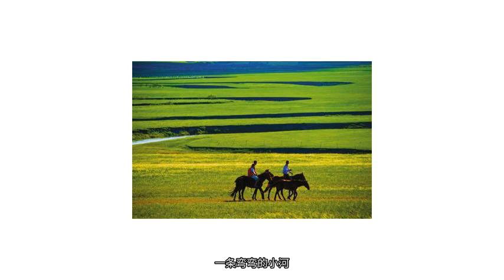7月国内最值得去的旅游避暑天堂，这十个景点绝对不能错过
时间过得真快，马上就要到7月份了，中国也全面进入了“烧烤模式”走在路上千万别摔着，不然直接三度烧伤，在似火骄阳与大汗淋漓中你几乎无处可逃；空调房里的舒适只能让人越来越惧怕骄阳。要健康又要清凉，只能寻找一方浓荫的净土，或是水量丰沛的水雾间，享受“心静自然凉”的胜境。今天，小编就为大家扒一扒7月国内最值得去的避暑天堂，都来一起看看吧！